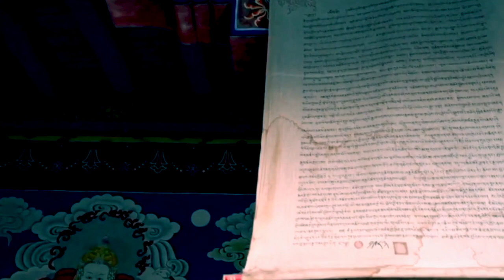In Art - Deserts HD 720p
subascribe
and here we are we have my first "Corto" music video movie
I learning how to use elmira 2 and I match it in euro rack style with my xiaojia modular drum that accept also audio input,  I inputalso the soma Roat sync with the elmyra and add the beautiful menci wingie 2 and here the magic

this is a live jam no daw all recorded on zoom livetrak l8 and this time did better.
I play every day ti create art and learn new magic to make everything sound better
for me and for you.
thank you to follow thew channel
i am in shadow banning until 2024.